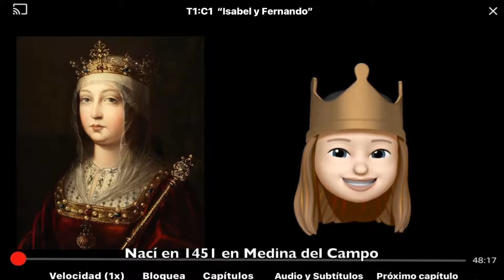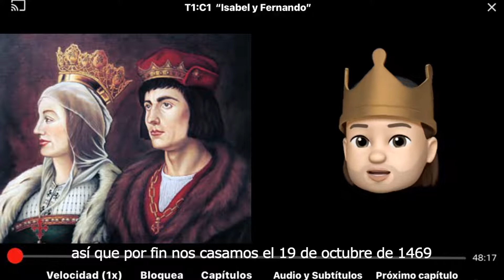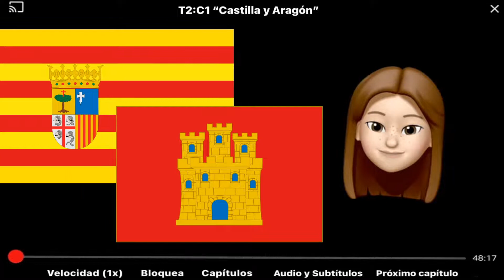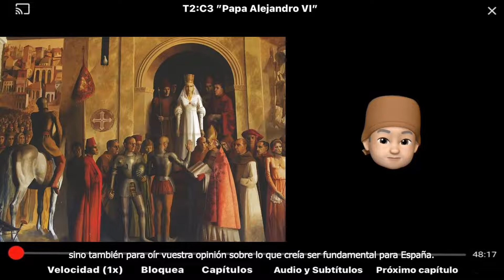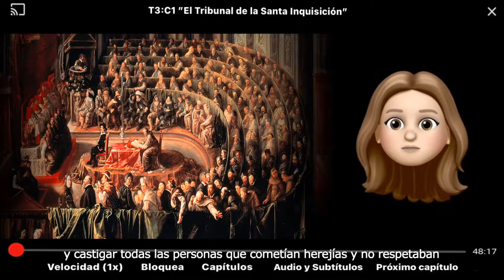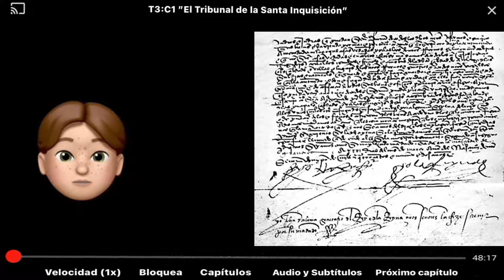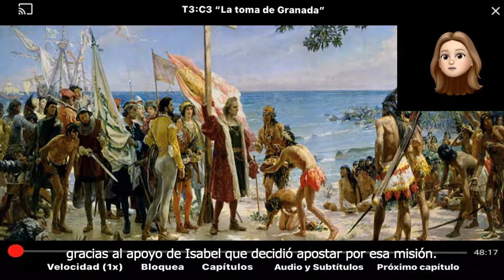Los Reyes Católicos (como si fuera una serie en Netflix)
Vídeo de Arianna, Giulia y Asia sobre Isabel de Castilla y Fernando de Aragón: su matrimonio, su política interior, su política religiosa.